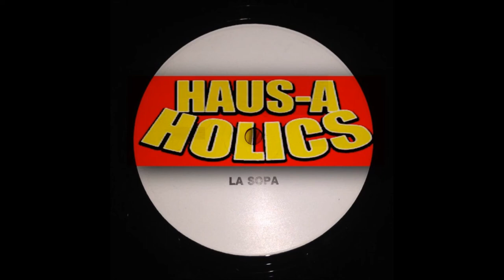Haus- a- Holics - LA Sopa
Label:
Upstairs Records ‎– UR0113
Format: Vinyl, 12", 33 ⅓ RPM, Single
Country: US
Released: 1996
Genre: Dance
Style: Electro, Latin House